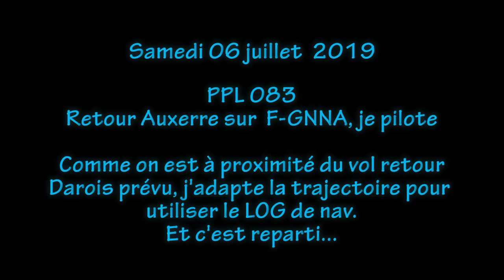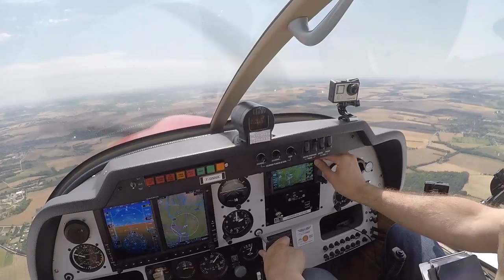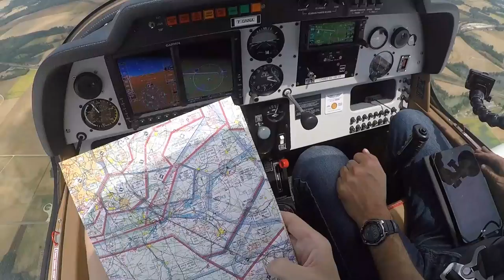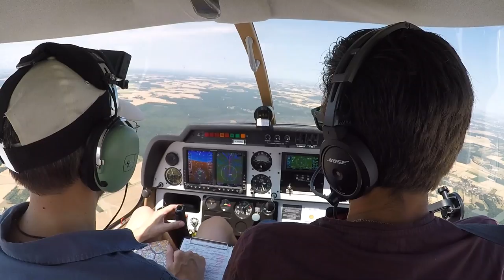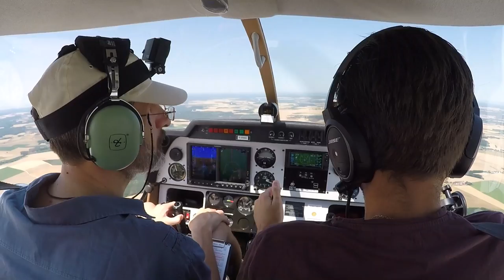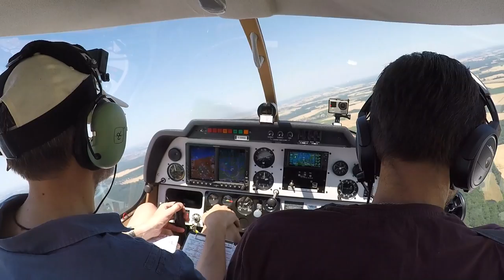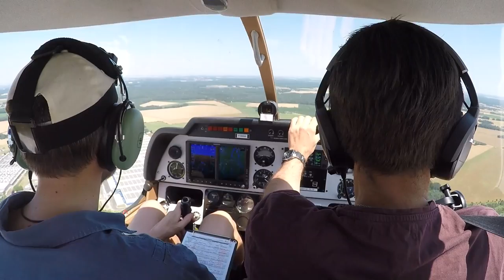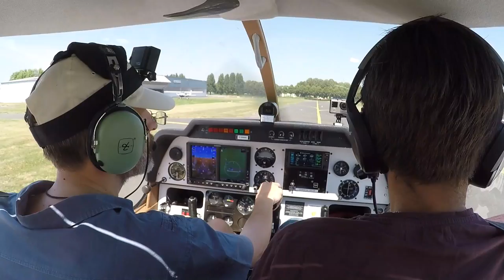PPL - Nav Auxerre [ LFLA -LFPL ] Pascal pilote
Après avoir assisté à un largage de parachutistes, retour avec le beau temps, par Joigny et Montereau. Une navigation sans difficulté particulière, le plaisir de voler et admirer le paysage :-)